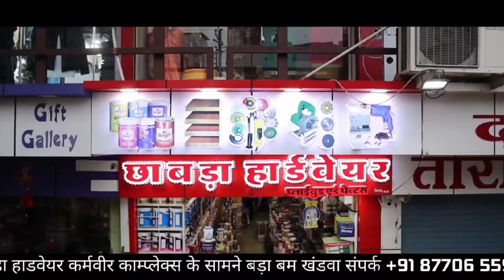महादेवगढ़ मंदिर से निकली शोभायात्रा,दिन भर हुआ भंडारा,खूब नाचे भक्त,पुलिस भी रही मुस्तैद